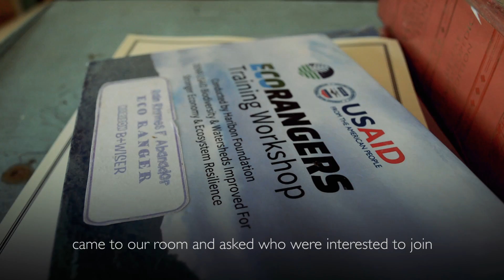Rain's Calling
Be inspired by the story of a 17 year-old girl from Oriental Mindoro who became a champion for biodiversity conservation and a role model for her peers.